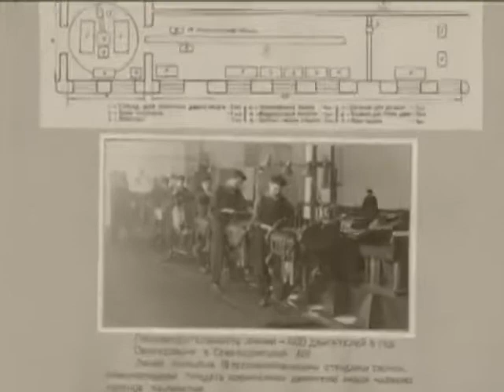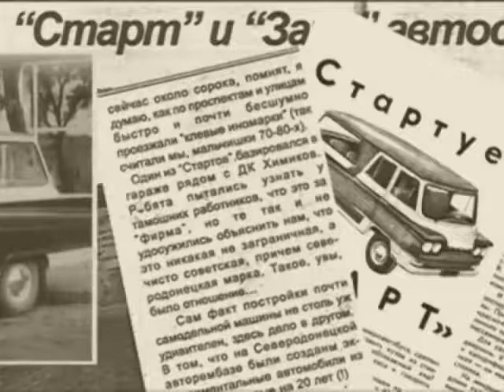Луганщина. Мікроавтобус «Старт» (2013)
Луганськ. Перший Монетний двір